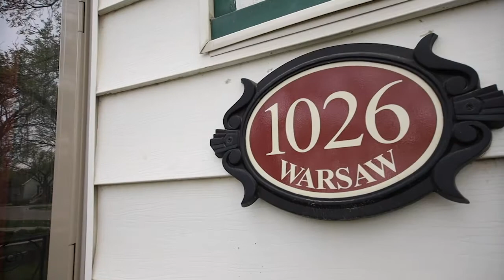Warsaw Avenue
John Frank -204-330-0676